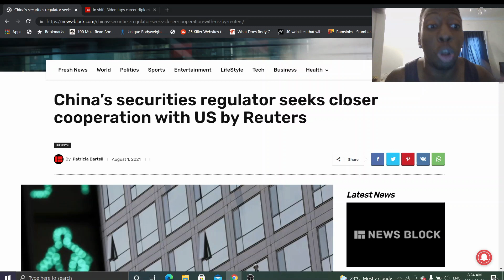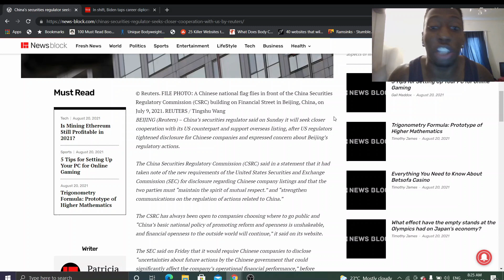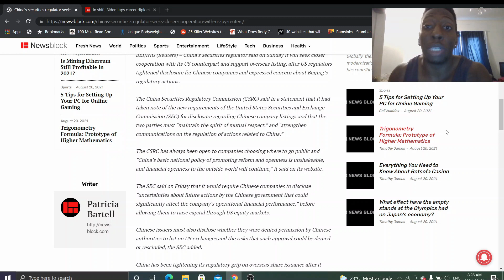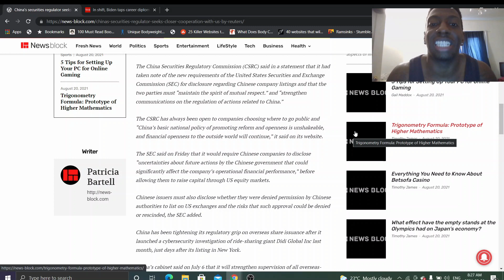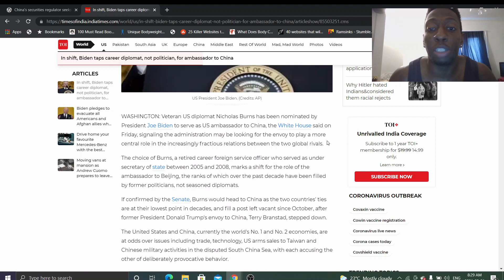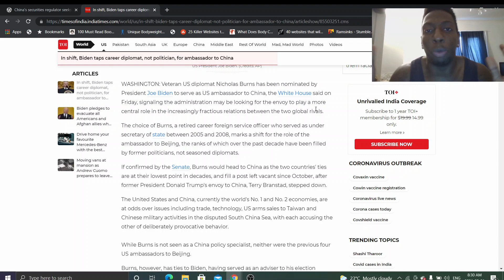New Catalyst For Alibaba Stock (BABA) To Explode!!! VIE Structure/ China Regulation Improving??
New catalyst for Alibaba Stock (BABA) to explode!! Vie Structure and regulation improving? Alibaba stock has been crashing but new china and American regulation can help improve the relationship with both countries sending Alibaba stock soaring in the future. Will Alibaba stock go to $400? or  Will the VIE structure always have a negative effect on Alibaba share price?